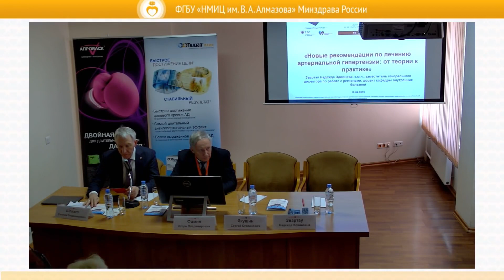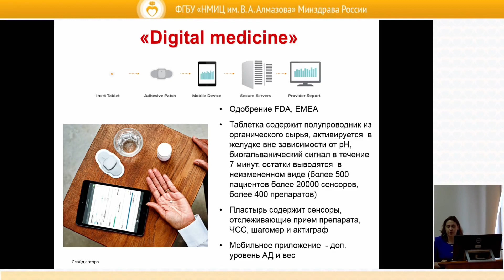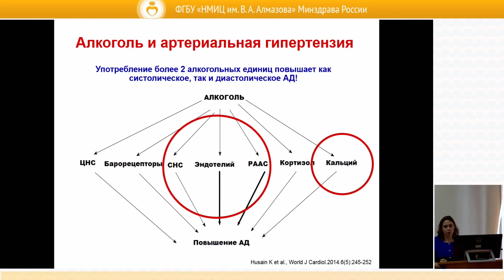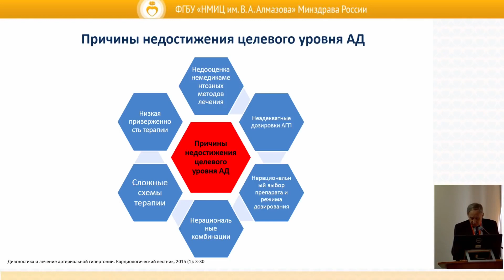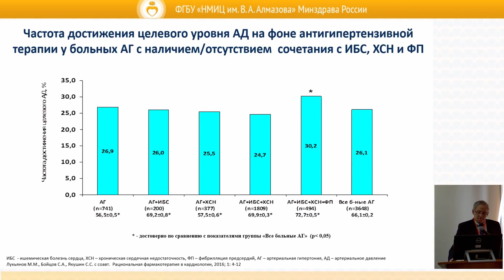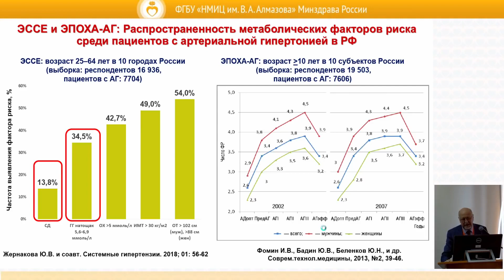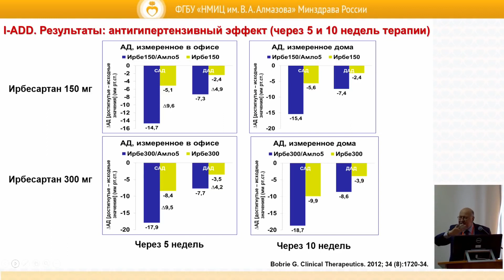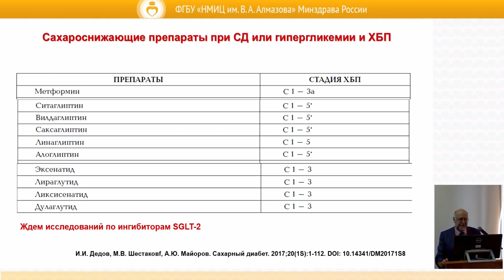Симпозиум «Лечение АГ в 2019: новые цели — новые возможности»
VII международный образовательный форум "Российские дни сердца"
18 - 20 апреля 2019
Председатель Шляхто Е. В. (Санкт-Петербург)
Звартау Н. Э. (Санкт-Петербург). Новые
рекомендации по лечению АГ: от теории к практике.
Якушин С. С. (Рязань). Выбор препарата для
лечения АГ: на что обращать внимание врачу.
Фомин И. В. (Нижний Новгород). Пациент
с АГ: упущенные возможности или важность
своевременного назначения правильной АГ-терапии.
Клинический разбор.